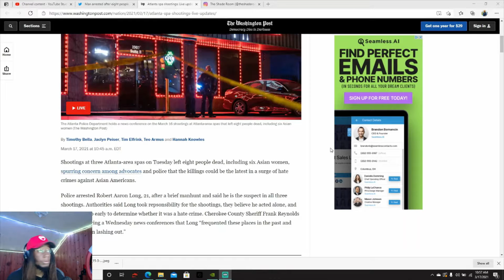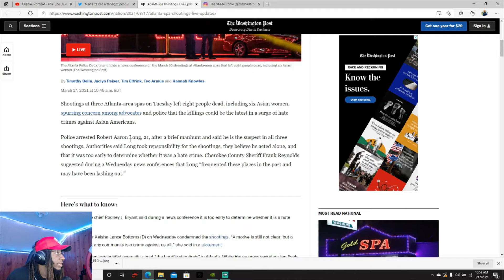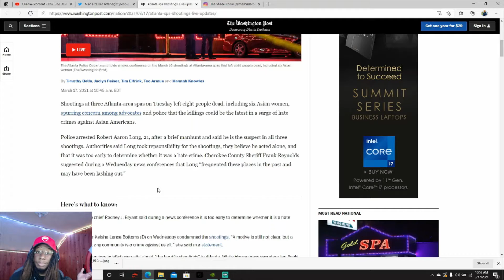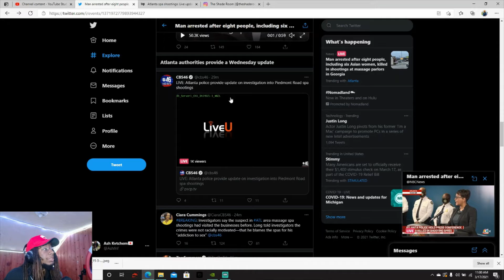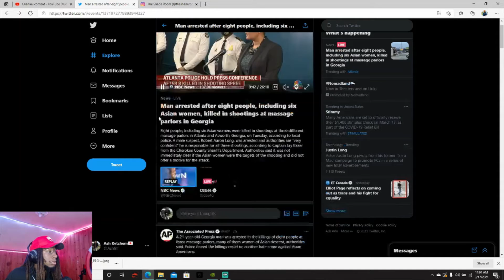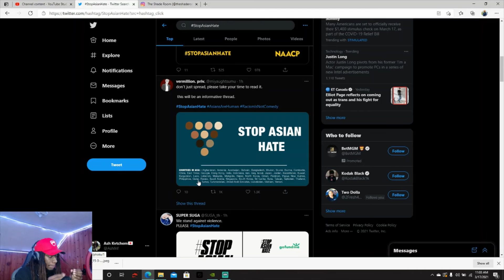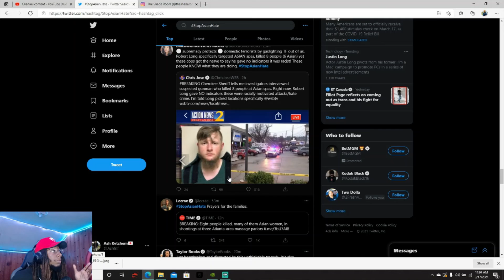Man arrested after 8 people, including six Asians killed in shootings at massage parlors in Georgia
Man arrested after eight people, including six Asian women, killed in shootings at massage parlors in Georgia